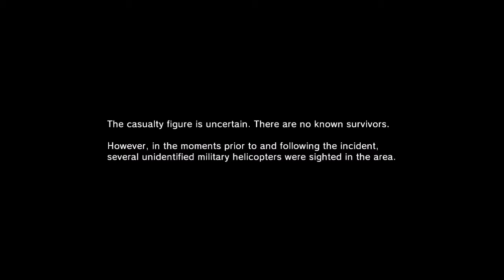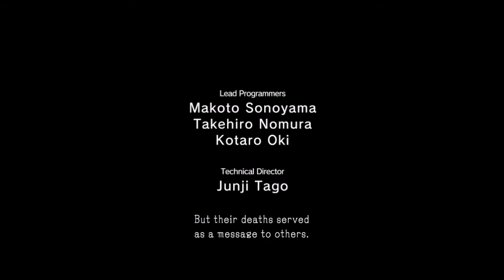Metal Gear Solid 5: Ground Zero - Part 5 - Gameplay Walkthrough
Metal Gear Solid V: Ground Zeroes is an action-adventure stealth video game developed by Kojima Productions, published by Konami, and released for PlayStation 3, PlayStation 4, Xbox 360, Xbox One and Microsoft Windows via Steam. It is part of a sub-series of prequels in the Metal Gear series, taking place after Metal Gear Solid: Peace Walker. Ground Zeroes stands alone as the first part of Metal Gear Solid V, acting as the prologue for Metal Gear Solid V: The Phantom Pain. The game follows Snake as he infiltrates an American black site in Cuba called Camp Omega, attempting to rescue Cipher agent Paz Ortega Andrade and former Sandinista child soldier Ricardo "Chico" Valenciano Libre.

The game offers players new sneaking and traversal methods as well as the choice in what order the story events take place by selecting missions in any order they chose. The game was originally set to be released alongside The Phantom Pain but an extended development time resulted in director Hideo Kojima splitting the project in two parts so that players get an early access to Metal Gear Solid V. Critical reception to the game was generally positive, with praise aimed towards its mechanics, voice acting, story, and graphics, while the majority of the criticism was aimed towards its short length spent in game.

Players control Snake through the game map and attempt to complete missions while avoiding being spotted by the enemy. The threat detection system is revamped, with the removal of the onscreen meter or gauge to indicate the player that they are in the 'alert/evasion/caution' state as in previous games, which have instead been replaced by visual and audio representations. Snake's binoculars have also been revamped; instead of selecting the binoculars as an item, the binoculars are hot keyed to a button. The player is able to mark enemies and be aware of their locations in the iDroid's holographic display. There are directional cues to help players when an enemy sees them from a distance and gets closer to them. A new "Reflex Mode" is activated when an enemy finds Snake and the player only has a short window of time (in slow motion) to take out the enemy before he fully sounds the alarm (a hissing audio cue can be heard if the player is detected by searchlight). Lights can be shot out to further aid the player's stealth efforts.